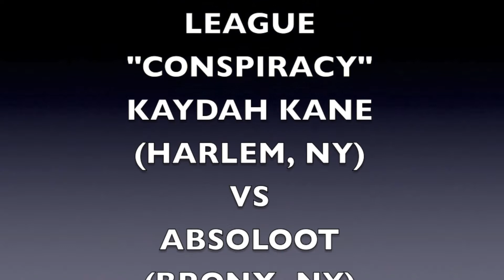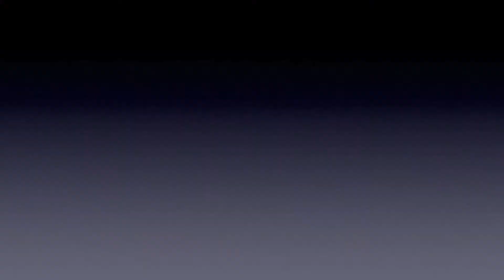THE COUNSELOR PRESENTS 16 BARS RAP BATTLE LEAGUE "CONSPIRACY" - KAYDAH KANE VS ABSOLOOT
16 BARS RAP BATTLE LEAGUE "CONSPIRACY"
KAYDAH KANE (HARLEM, NY) VS ABSOLOOT (BRONX, NY)